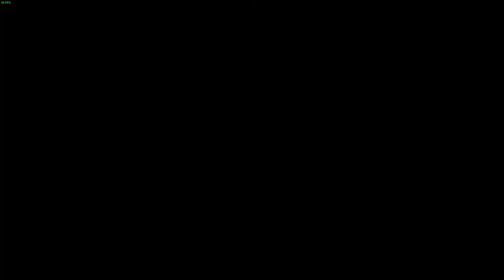NOBUNAGA'S AMBITION: Sphere of Influence - MOVIE #20 Ruler of the Next Generation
In this cutscene, Tokugawa Ieyasu and Hashiba Hideyoshi came to blows in the plains of Komaki and Nagakute, where Tokugawa shows that his men from Mikawa should not be underestimated.

Audio: Japanese
Subtitle: English